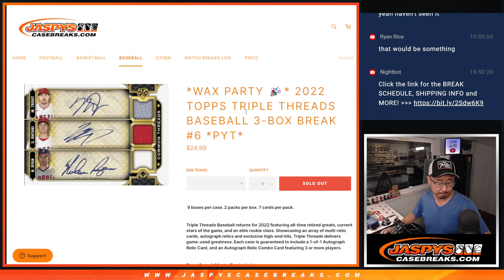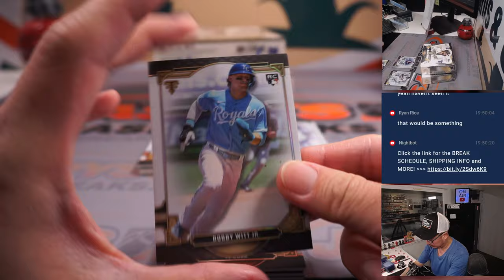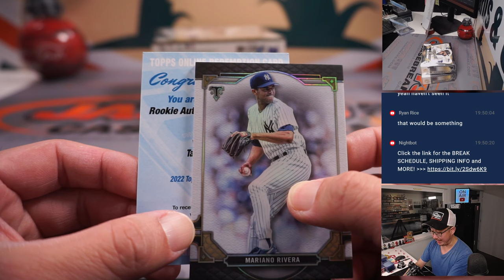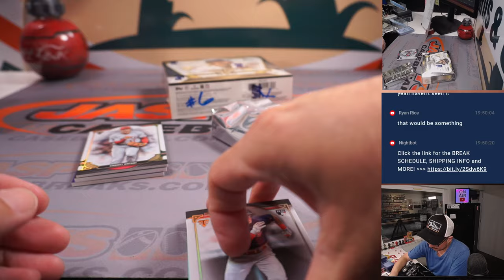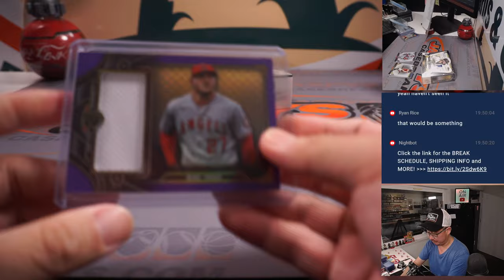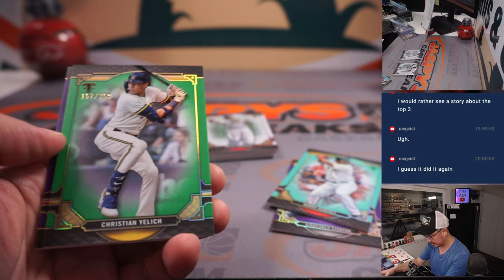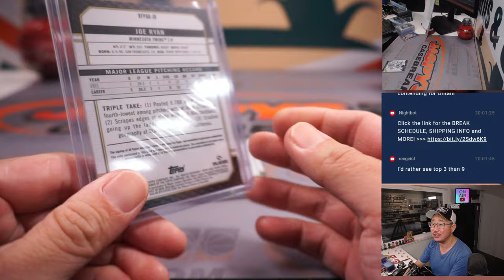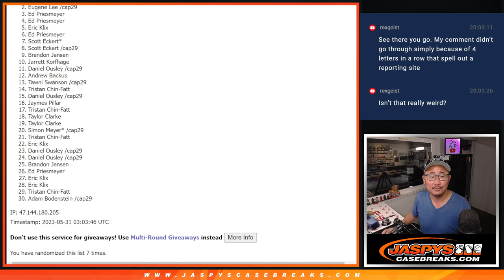Tu, 05.30.23 -- 2022 TOPPS TRIPLE THREADS BASEBALL 3-BOX BREAK #6 *PYT*